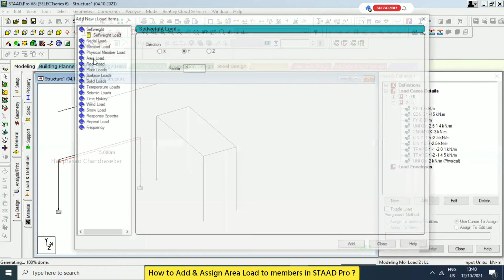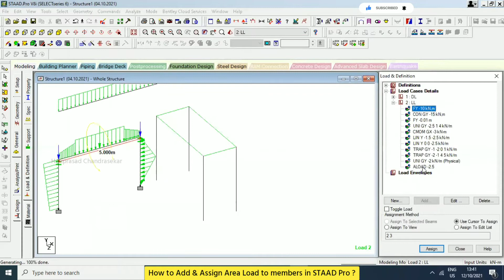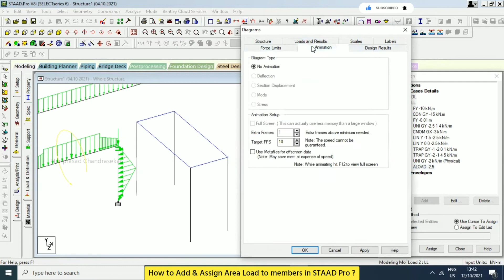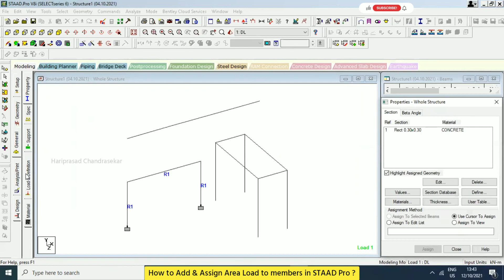How to Add & Assign Area Load to members in STAAD Pro ?